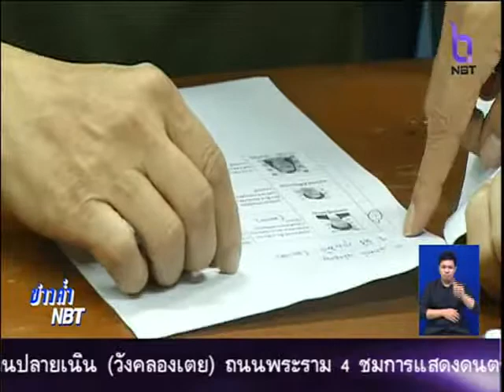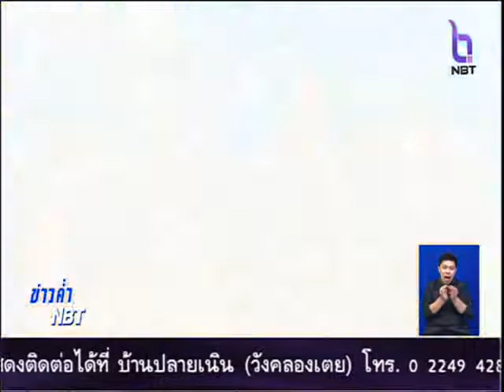รู้เรื่องรัฐ ค่ำ 27 เมษายน 2559